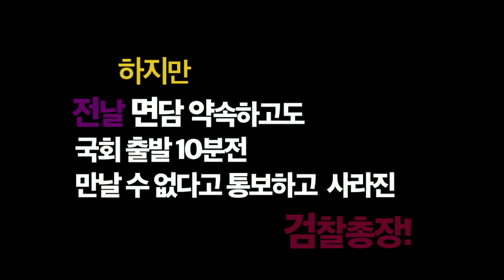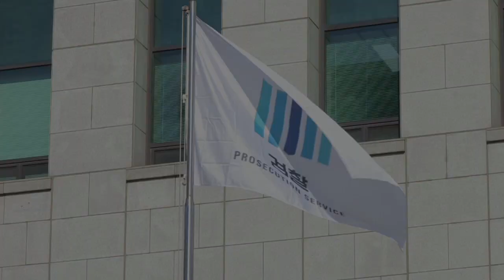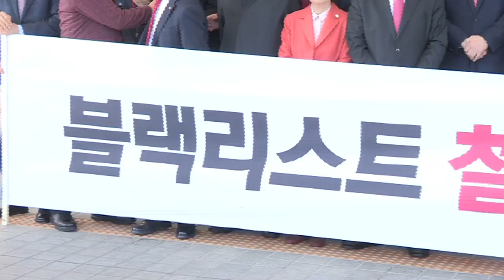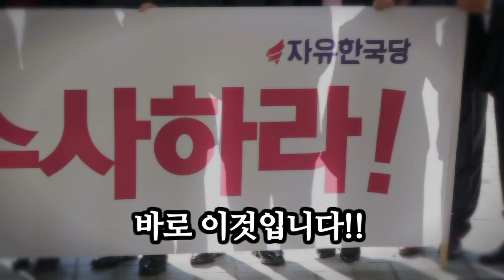사상초유의 대검찰청 검찰총장 도피사건! 대검찰청 항의방문 자유한국당 수사촉구 # 쪼개기수사 축소수사 검찰총장 도피 원내대표 나경원 [2019.02.26]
지난 달 26일, 자유한국당이 대검찰청에 항의 방문을 한 것은 각종 불법, 비리 사건에 대한 검찰의 제대로 된 수사를 촉구하기 위함이었습니다.

검찰은 과거 정부의 적폐수사에 대해서는 검사 40여명을 투입하는 대규모 수사단을 꾸려서 온갖 것을 다 파헤쳤습니다.

이번 사건에 대해 저희가 고소·고발한 사건이 굉장히 많습니다. 하지만 김태우 특감반 관련된 의혹 사건, 손혜원 사건 등 우리가 고소, 고발한 사건에 대해 검찰은 동부와 남부지검으로 쪼개기 수사하는 것은 물론이고, 고소·고발한지 58일 만에 청와대 이인걸 특감반장을 소환했습니다.

결국 이 수사가 이렇게 지지부진한 것은 검찰이 ‘축소수사, 쪼개기 수사’ 때문으로, 제대로 된 수사를 촉구하기 위해 이 자리에 선 것이었습니다.

두 번째로 어제 조국 수석이 이런 발언을 했습니다. 김태우 특감반 관련된 환경부 블랙리스트 사건의 주임검사가 통제가 되지 않는다고 발언했습니다. 그러면 그동안 민정수석이 검찰수사를 통제해 왔는지, 과연 검찰은 어떤 지휘감독을 받아왔는지, 어떤 통제를 받아왔는지 밝혀주실 것을 촉구 합니다.

미리 검찰을 방문한다고 예고했음에도 불구하고, 검찰총장 측에서 분명히 ‘당일 오전에 일정이 없다’고 답변해놓고도 자리를 피해 어디론가 출타해버렸습니다. 결국 저희의 검찰 방문에 대해서 본인들로서는 매우 불편한 부분이 있습니다.

수사를 축소하고 지연하고 있다는 저희의 질타에 대해서 답변이 궁색하다고 생각하여 사실상 도망간 모습을 보인 것 아닌가 해서 매우 심한 유감을 표시하는 바입니다.

저희 자유한국당은 세 가지 이 부분에 대한 검찰의 답변을 듣고자 합니다.

▲첫 번째 축소수사에 대해서 앞으로 어떻게 제대로 수사할 것인가를 밝혀주고,

▲두 번째 지연수사에 대한 답변을 해주고,

▲세 번째 청와대에 의해서 검찰 권력이 지금 좌지우지되고 있는 것 아닌가 하는 의문에 대해서 답해주길 바랍니다.

이제 검찰이 정치검찰의 오명을 벗고 다시 나갈 수 있는 중차대한 운명의 기로에 서 있다고 생각합니다.

이번 우리가 제기하는 블랙리스트 의혹과 관련된 김태우 사건, 그리고 손혜원 사건에 대해서 조속하고 철저한 수사를 다시 한 번 촉구합니다.